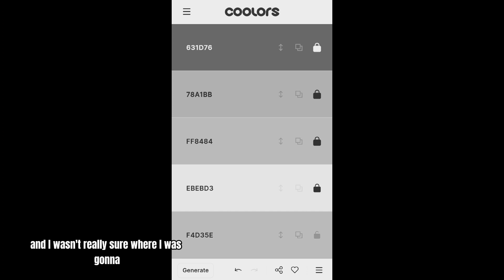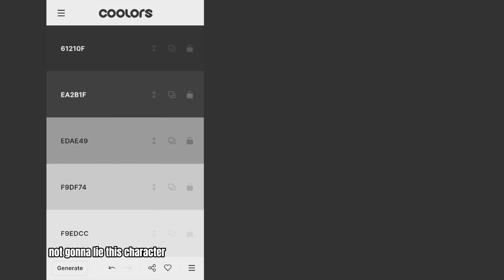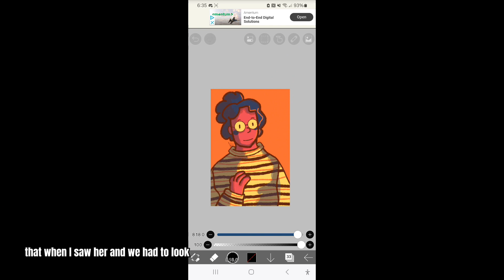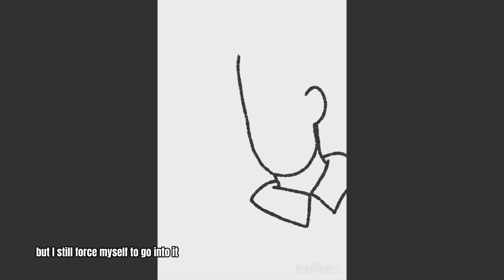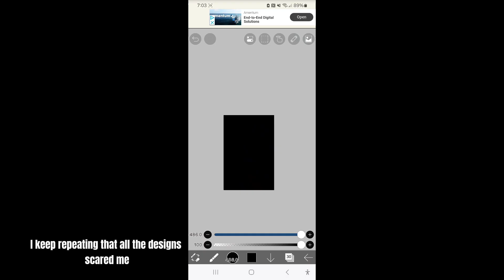Trying the grayscale art challenge!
Trying a new video idea. Playing with an old challenge that I did a while ago
:D

Self-promotion (like normal):

Go read Summer: Ae32156

Devaintart: Ae321568